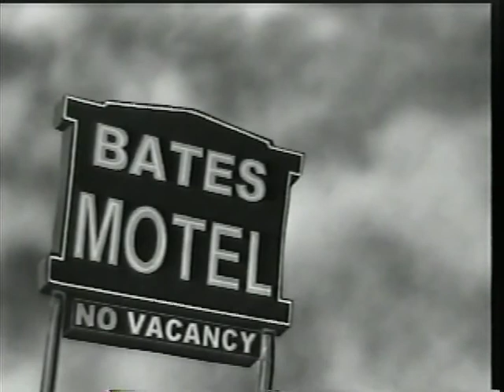Fright in Farmland Part 3 of 4